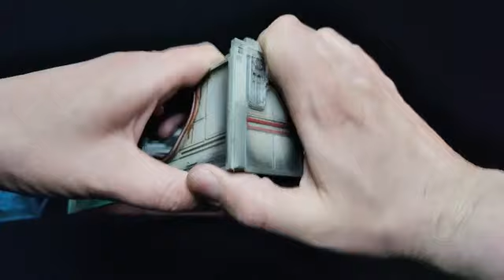Now on Kickstarter: Click-Lock City - Duplex - Modular Sci-Fi Terrain Stl Set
Click-Lock City - Duplex - Modular Sci-fi Terrain STL Set
Bring a new dimension to your models - Expand Click-Lock City Modular Scenery System to a new dimension. 3D Print Flat Pack Buildings